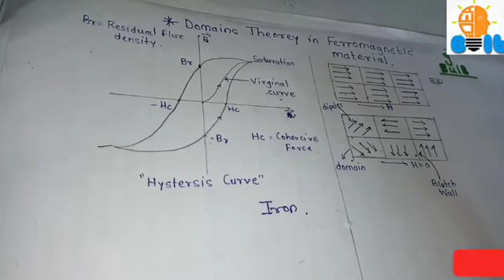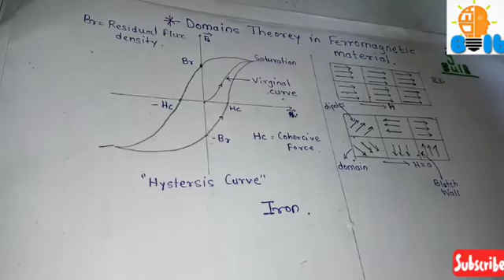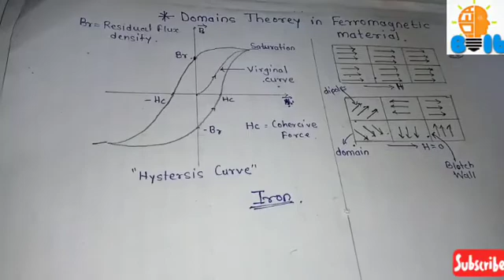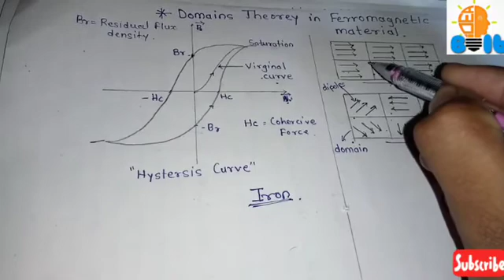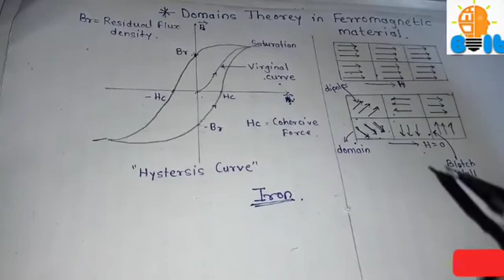Domain Theory in Ferromagnetic Material with Hysteresis Curve in Hindi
Full explain domain Theory act with Ferromagnetic Material with help of hysteresis Curve on like as iron materials.
how acts magnetic field lines when passes through Ferromagnetic Material link of my video-

If you any query please comments in comment box.
Thank you very much 😊 for reading and watching my video.